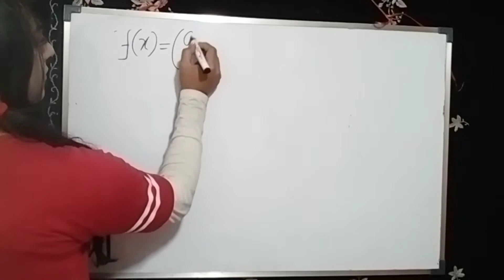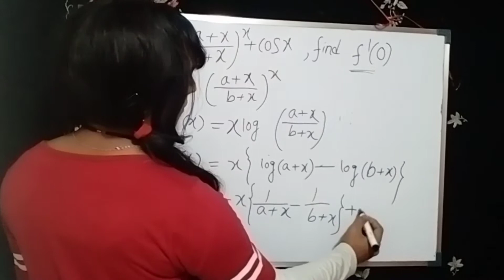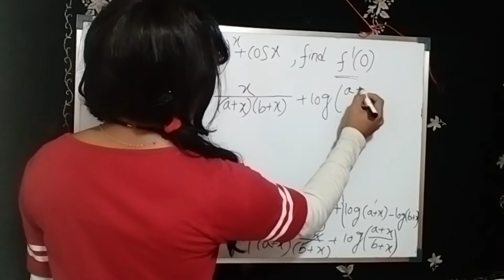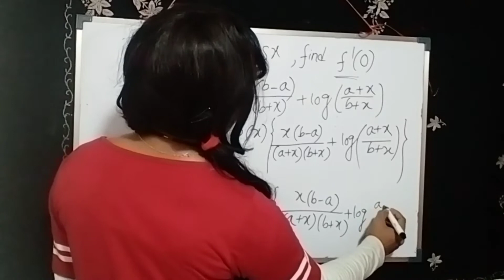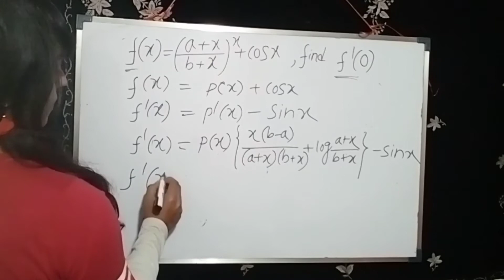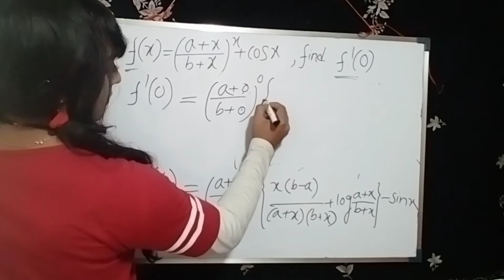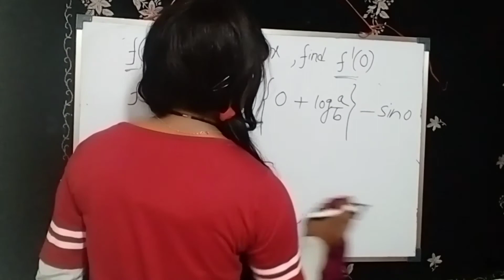Daily tuition study vlog of a transgender woman|Differential calculus IIT jee math|Boy to girl hrt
Daily tuition study vlog of a indian transgender woman daily vlog indian trans
differential equations and differential calculus second order derivatives math paper solutions cbsc and isc and state board engineering entrance exam
Complex number math de moivre's theorem applications for jee math paper solutions
infinite series and differential calculus math concept and example explanation for competitive exam
trigonometry identity concept and example explanation for competitive exam sample questions solutions surds and indices class board exam sample questions solutions
transgender math teacher in indian
male to female transformation makeover video
male to female transitions hrt daily vlog indian
my neet medical neet tuition vlog iit life daily vlog indian trans woman
my daily tuition vlog iit life daily
beautiful indian transgender woman daily vlog indian
online math tuition for jee math paper
my daily tuition vlog
my jee main and advanced exam  study vlog